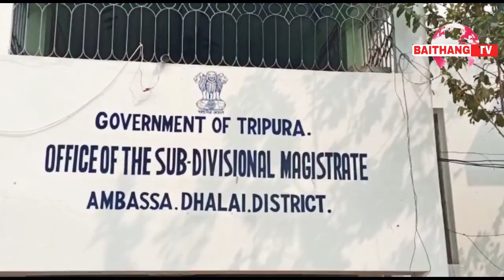10 Kulai Champahour IPFT Bodol ni Wngwi Batainai Shymal Debbarma Nomination Bwlai Yaphar Kha